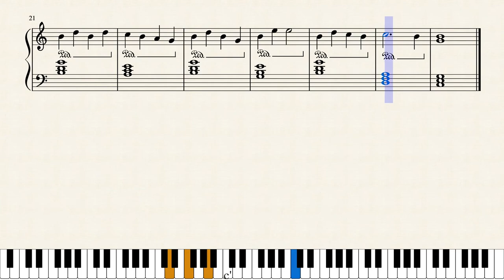Christmas story by Superkingpat